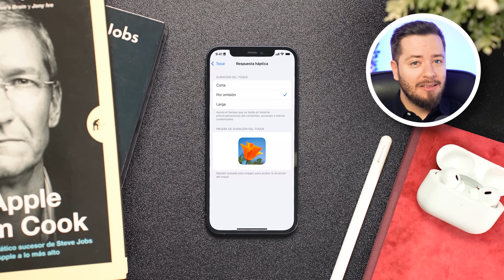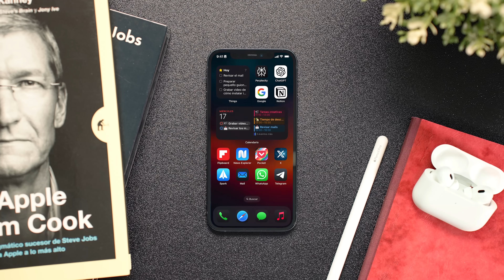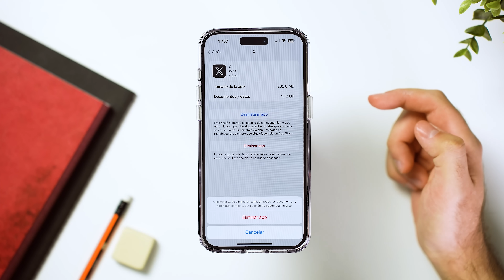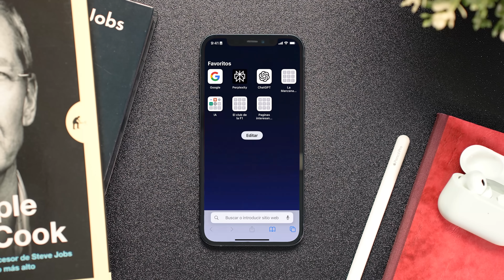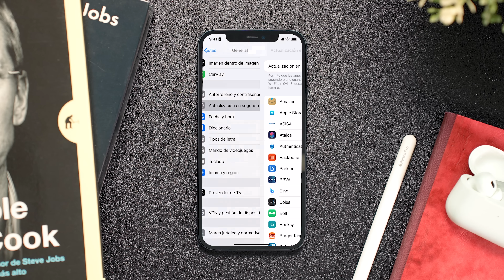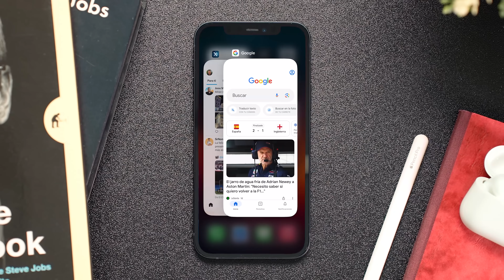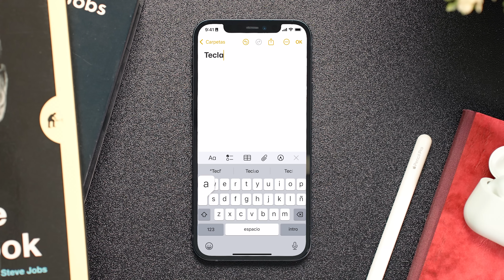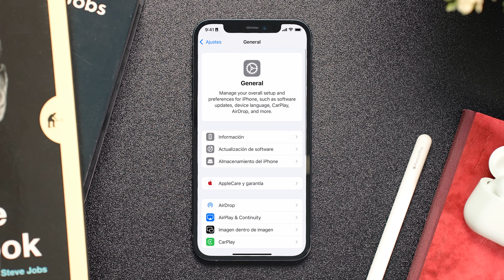REVIVE tu iPhone 12: 7 Ajustes CLAVE para que VUELE (¡y la batería dure MÁS!)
¿Tu iPhone 12 ya no rinde como antes? ¡No compres uno nuevo todavía! En este video, te revelo 7 ajustes poco conocidos que TRANSFORMARÁN el rendimiento de tu iPhone 12 y harán que la batería dure mucho más.

Descubrirás cómo:
- Eliminar el lag y mejorar la fluidez del sistema
- Optimizar la duración de la batería sin sacrificar funciones
- Acelerar el rendimiento general del dispositivo
- Adaptar tu iPhone 12 a las últimas versiones de iOSEstos trucos te ahorrarán dinero y te brindarán una experiencia de usuario superior, haciendo que tu iPhone 12 se sienta como nuevo. ¡No te pierdas estos consejos esenciales para darle nueva vida a tu dispositivo!

Estos trucos te ahorrarán dinero y te brindarán una experiencia de usuario superior, haciendo que tu iPhone 12 se sienta como nuevo. ¡No te pierdas estos consejos esenciales para darle nueva vida a tu dispositivo!

🎬 Momentos destacados del vídeo:
0:00 - iPhone 12 ajustes recomendados en 2024
00:45 - Ajuste 1: Respuesta háptica
01:27 - Ajuste 2: Modo oscuro
02:33 - Ajuste 2.5: Modo bajo consumo
02:57 - Ajuste 3: Liberar espacio
04:17 - Ajuste 4: Desactivar animaciones
05:15 - Ajuste 5: Desactivar actualizaciones en segundo plano
06:15 - Ajuste 6: Cerrar apps en multitarea ¿Mito o realidad?
08:04 - Ajuste 7: Eliminar lag del teclado
08:53 - Consejo extra: Reiniciar iPhone

✨ Etiquetas del video